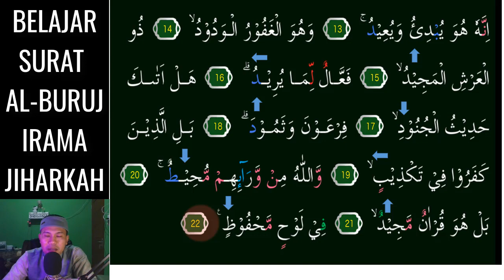BELAJAR SURAT AL BURUJ IRAMA JIHARKAH SEPERTI NADANYA RASULULLAH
Assalamu'alaikum. Video kali ini kita belajar  irama Yang Menyenangkan yaitu irama Jiharkah 3 Nada Mudah pada surat AL-BURUJ InsyaAllah Mudah dipelajari